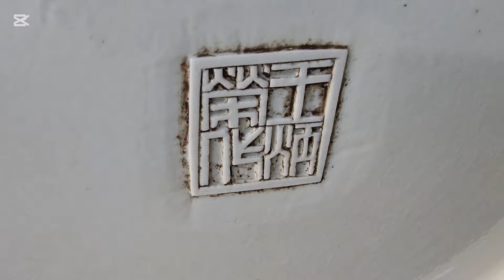Phiên Đồ Đồ Tàu Xưa Thứ 1 Lh : o9o5o28986